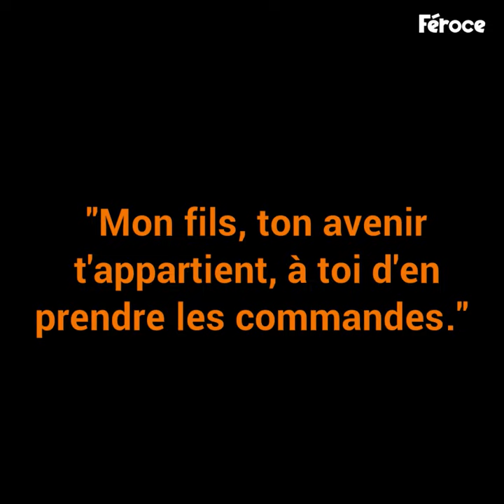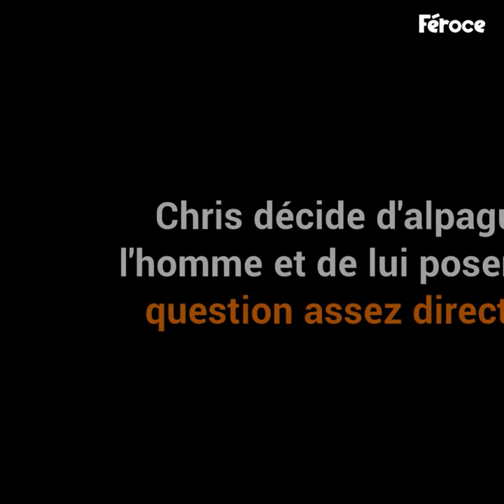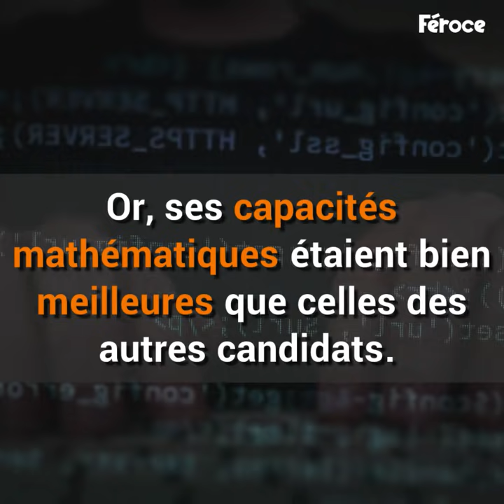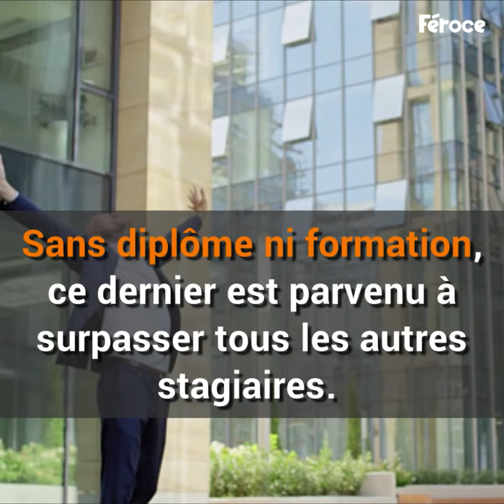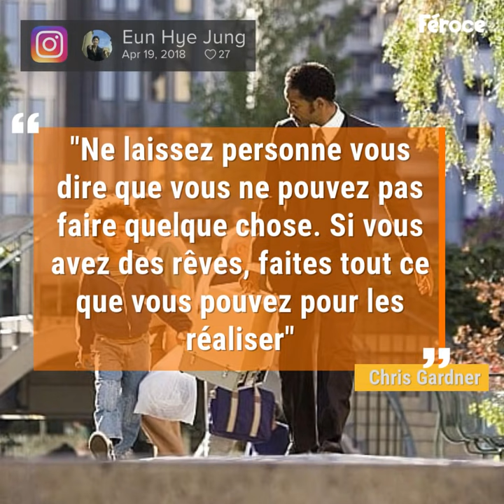Ce père s'enferme avec son fils dans les toilettes d'une gare pour ne pas...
Il a fallu une simple question pour changer sa vie à jamais. Vous voulez voir d’autres histoires comme celle-ci ? Chaque jour, Féroce vous raconte des histoires aussi palpitantes que bouleversantes. Partagez-les avec vos proches !